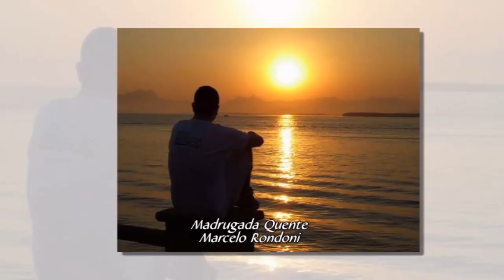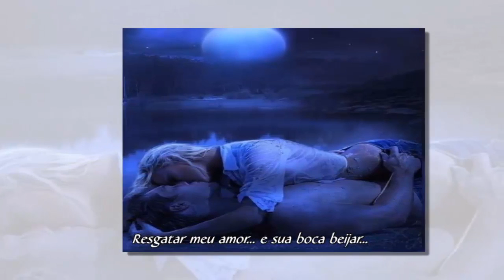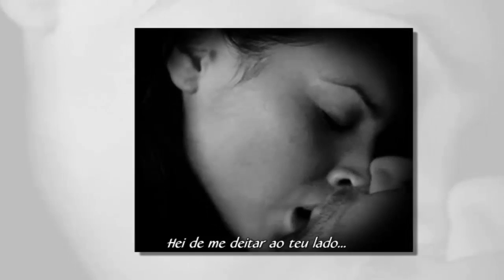MADRUGADA QUENTE MARCELO RONDONI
MARCELO RONDONI